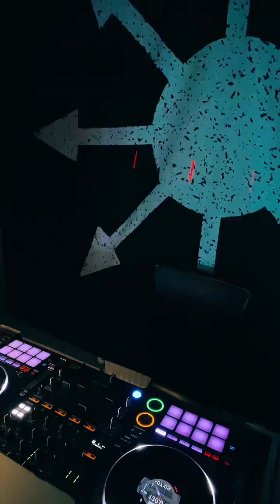Trance / Progressive House Mix 2023 - Mark Kaos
Nice deep progressive house / trance mix from Mark Kaos tiktok live